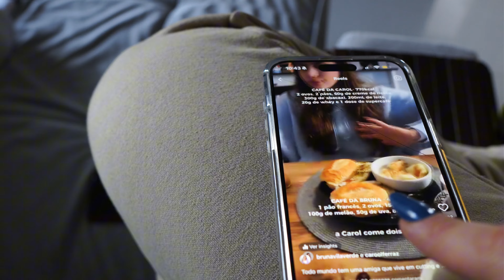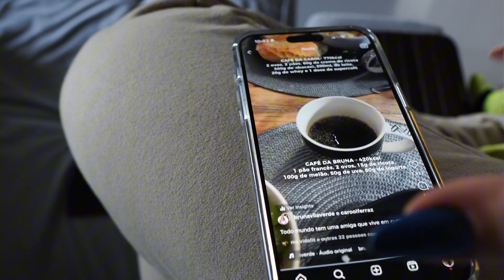VLOG | BRUNA VILAVERDE VIVENDO UM DIA CAÓTICO NA MINHA ROTINA DE EXERCÍCIOS ACORDAANDO AS 5AM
Um dia na minha rotina de yoga, boxe e musculação, acordando as 5AM, quem topa?? Levei minha amiga Bruna Vilaverde para viver esse dia comigo, aproveitando que ela estava na minha casa passeado... será que ela aguentou??

👊 Quem monta meus treinos: @luizzsalles
🏷️ cupom: CAROL na consultoria

🌱Nutricionista: @thales_faccin
🏷️ cupom: CAROL
MEUS LINKS 👇🏻

✨ Bolsas e Garrafa GOCASE
🏷️ cupom: CAROLFERRAZ

✨ SUPLEMENTOS QUE USO: @growthsuplementos.
cupom: CAROLFERRAZ

✨ Meus looks de treino: Use Venari
🏷️ cupom: CAROL